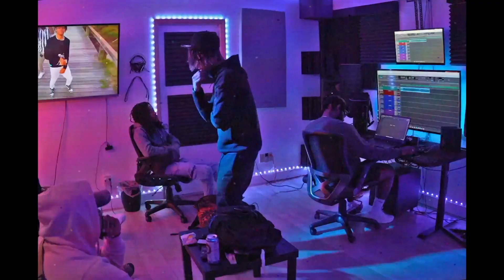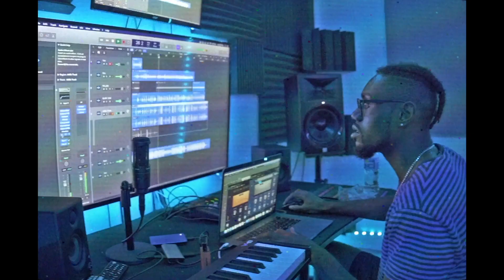YKM Rob - I Know (Move) (Official Music Video)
Produced by ToryOnTheBeat
Directed by AndrewFlippa
Mixed and Mastered by InJDWeTrust